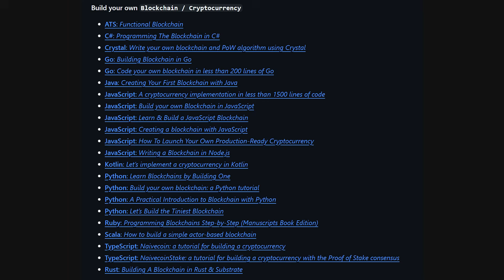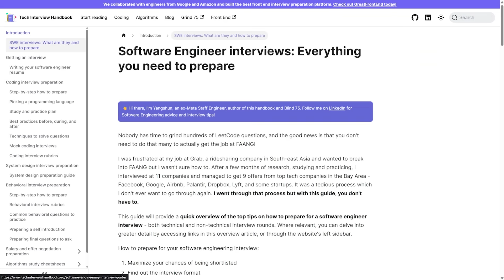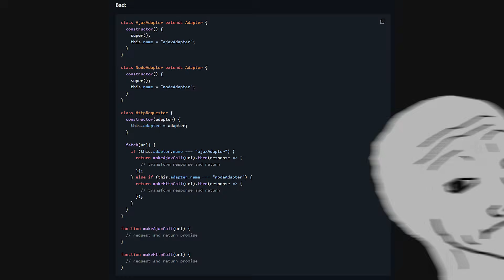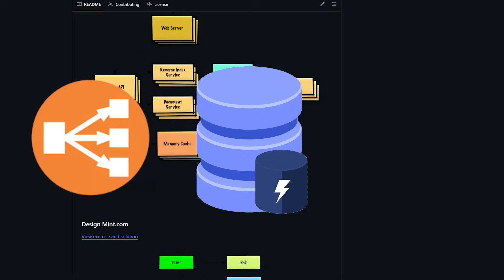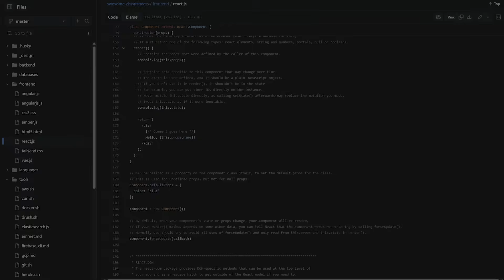The ONLY GitHub Repos You'll Ever Need!